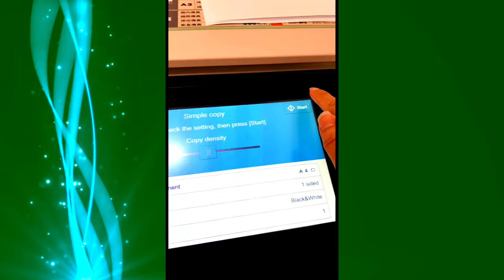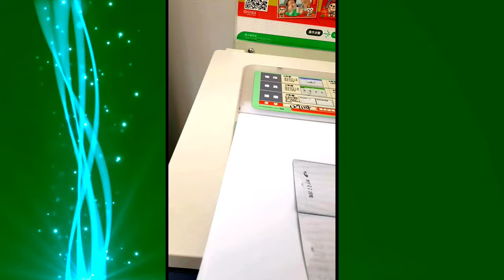How to use photocopy machine at 711 store||JeselleC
Helping our fellow OFW in Taiwan on How to use photocopy machine at 711 store, if the store crew is not available to assist us.||JeselleC

Editing Apps:
Kinemaster
Picsart
Cam360

Background:
Videezy
Google chrome